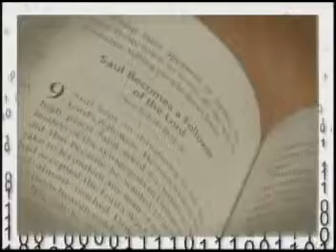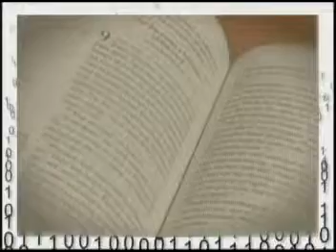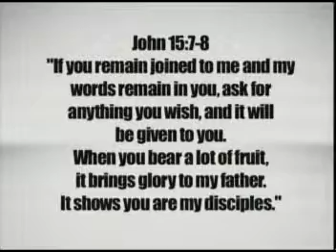Children's Salvation Followup Part 2 of 4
Part 1 of a 4 part series to be used when a child accepts Christ.  to download the mentor's manual.